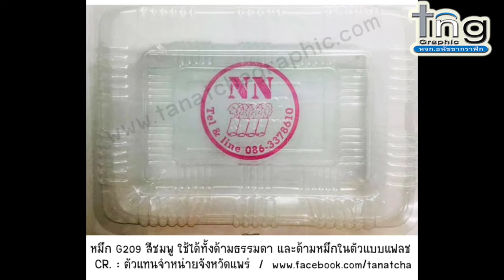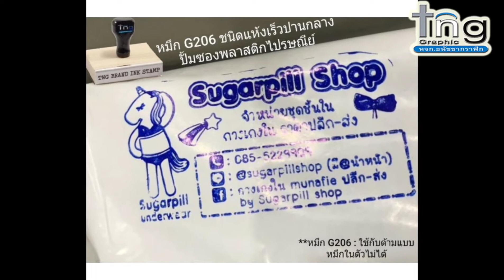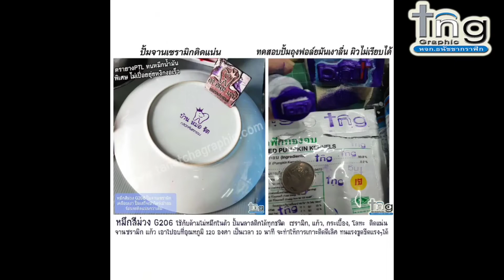รวมงานตรายางหมึกกันน้ำ ติดแน่นสีทน ปั้มลงวัสดุต่างๆ เช่น แก้ว พลาสติก โลหะ ยาง หนัง ไม้ ผ้า เซรามิก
ิดิดต่อสั่งทำ